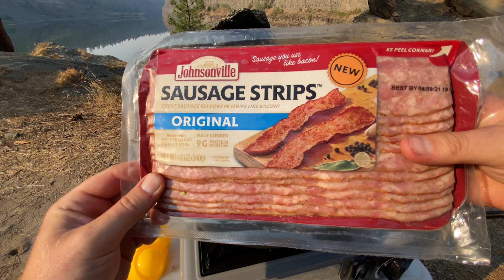Solo Hammock Camping On An Island | Crua Hybrid Hammock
We will need the canoe for this solo trip so we can paddle out to a remote island where we will overnight camp for the first time in a hammock! The trip will consist of a 2-mile paddle. The first mile will be up a creek to the lake opening. After that, we have another mile to get to the island. Winds are always rough in this area but hopefully, it will be smooth paddling.

I Remember Well -By Cody Francis
Deep Forest Sessions -By Molife
Venetian Blinds -By Mattias Tell

Gear List:

Titanium Pot
Trail Camera
Coffee Maker
Coffee cup
Cook Pan
Fire Starters
Fishing Rod
Fishing Reel